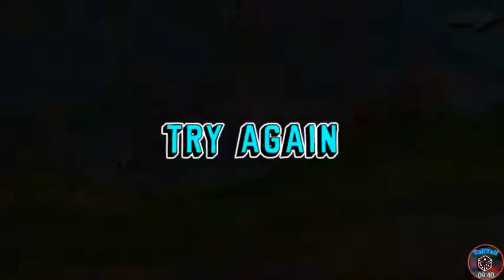I Hate This Game...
Tail and Tall here! Why don't you sub, like, and/or comment! Don't forget to turn post notifications on so you'll never miss another upload!

Our Friends have channels too!
Go Show them some support aswell!